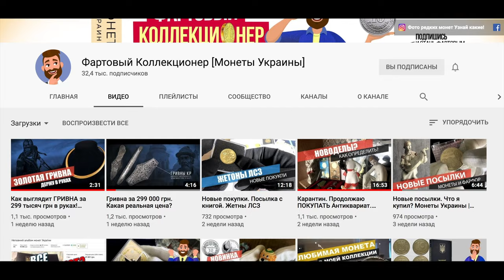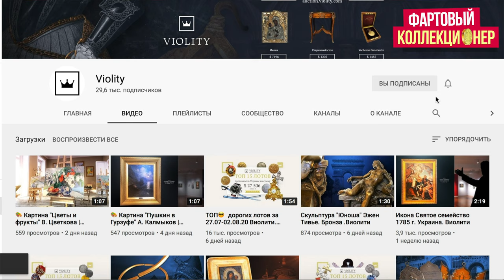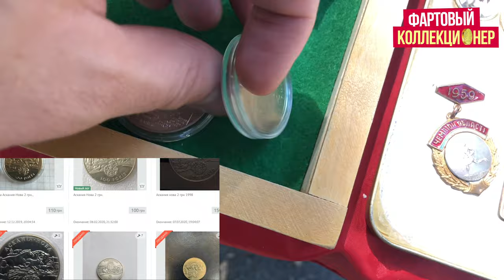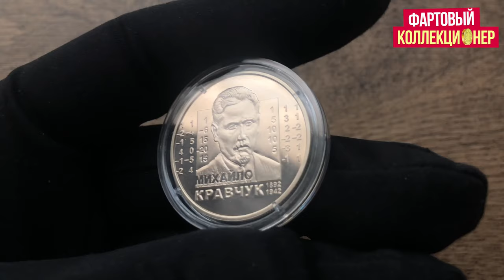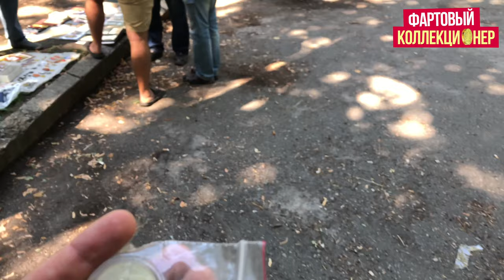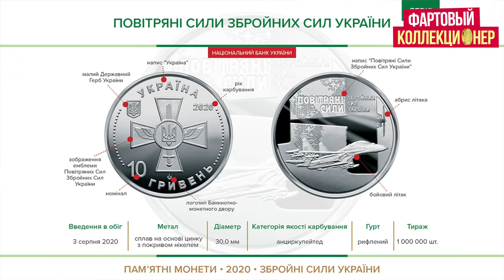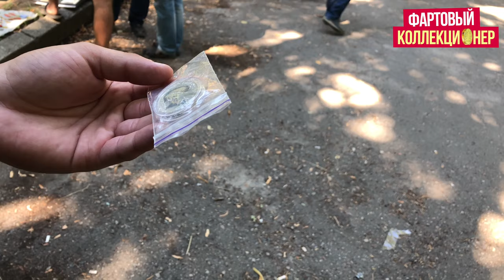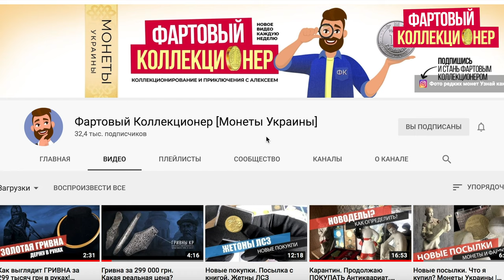Серия № 10 ВНЕЗАПНАЯ ВСТРЕЧА на Барахолке РЕДКИЕ МОНЕТЫ УКРАИНЫ!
Друзья в этом видео вы увидите встречу  клуба коллекционеров в Харькове. Это не совсем Барахолка, хотя тут выносят и антикварные  вещи. Партнер выпуска: